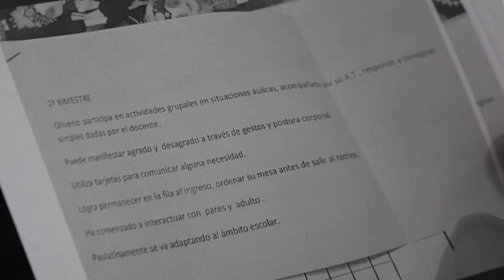Gaston D’angelo, Jorge Diez, Mariano Gattoni: Proyecto expropiación inmueble Escuela Estación Limay